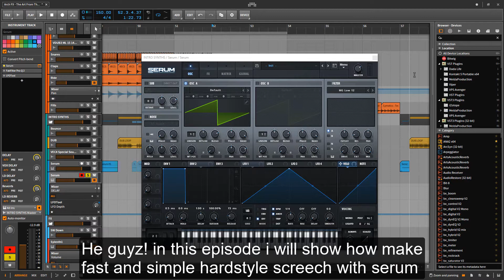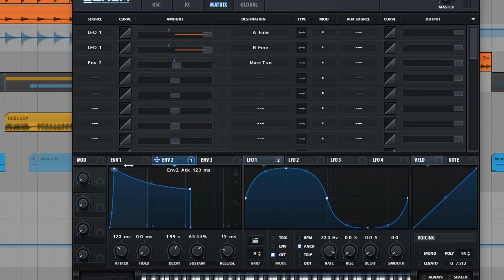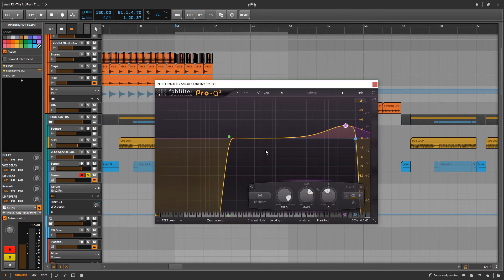Simple Hardstyle Screech with Xfer Serum - Arch FX - Hardstyle Tips & Tricks Episode #23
If you are interested on Hardstyle Sound Banks,samples pack or Construction Kits then go check out:
Arch FX - Hardstyle Tips & Tricks Episode #20 ( Hardstyl Saw Lead With Serum)

In this episode i will show you how to make simple Hardstyle Screech With Serum  :)

*Daw:
 -Bitwig 2